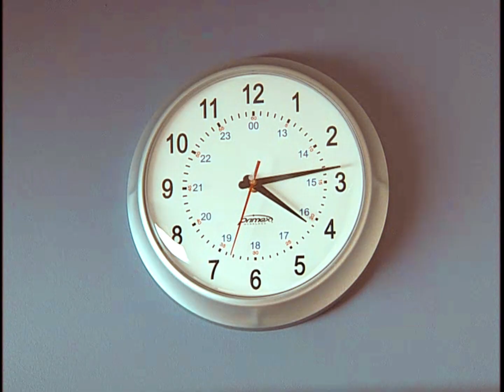Administering Medication by Bolus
Nursing Skills Videos